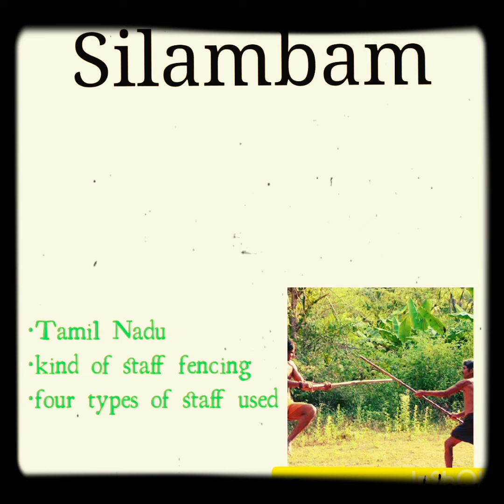Martial Arts of India